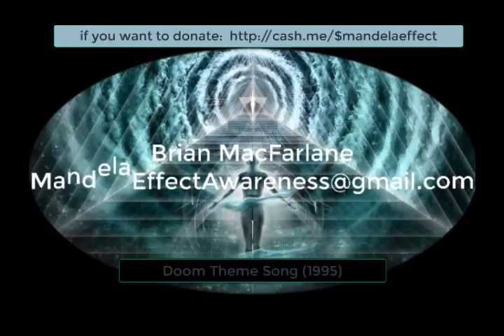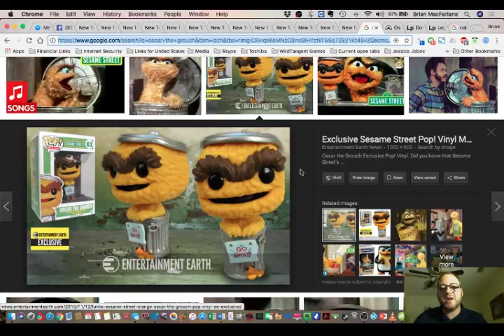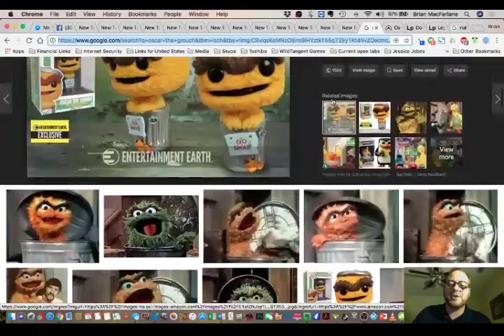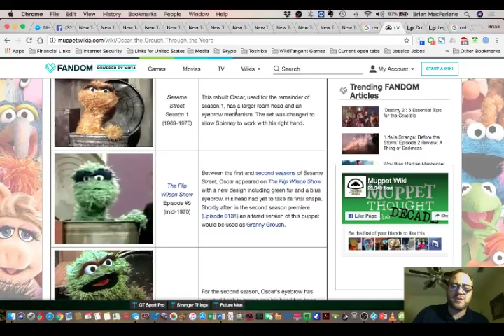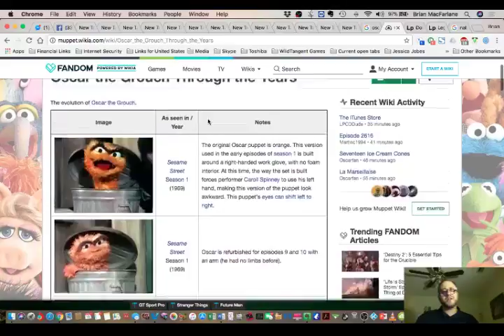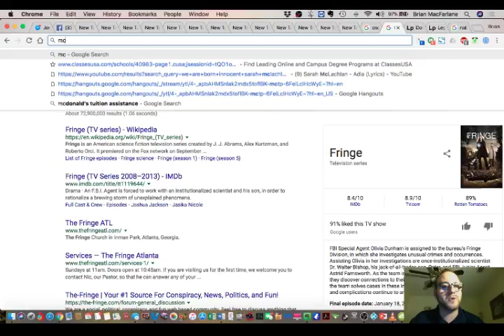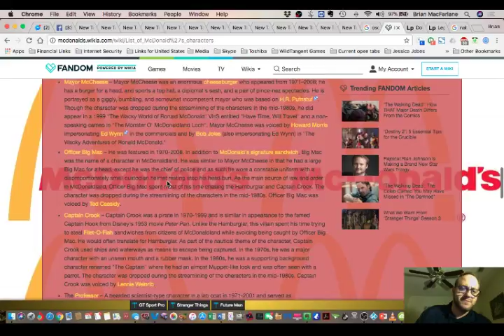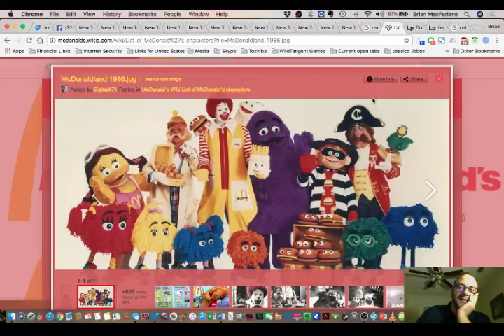NEW Mandela Effect - Oscar the Grouch was originally Orange??? & McDonald Mandela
Please be sure to send tracings and residues to:
Subject:
Residue